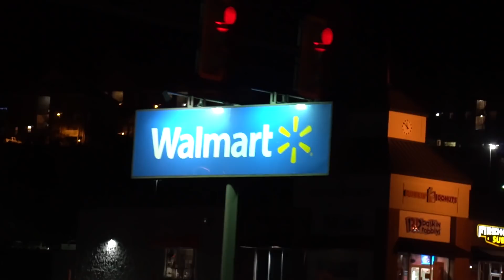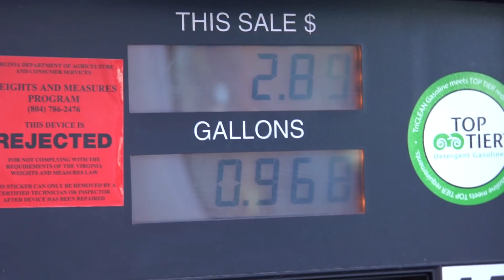The Van Broke Down - Driving Across The US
-Van Gear-

Solar Panels
Charge Controller
Solar Brackets
Cable Housing

Fuel Can
Best PPG Book
Espresso Machine